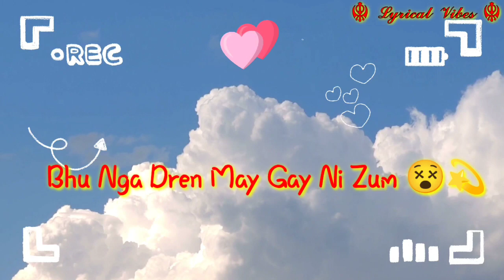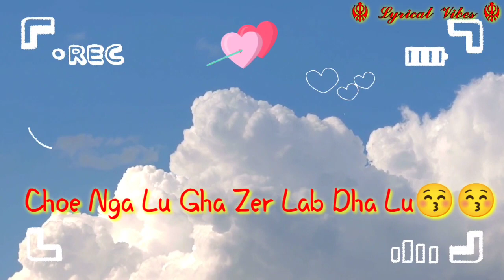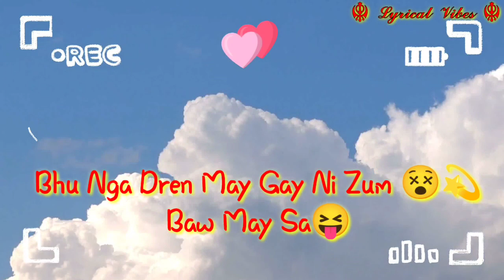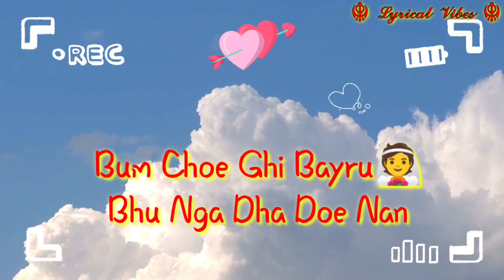Sonam Wangchen First Love | Lyrics | Lyrical Video | New Bhutanese Song | 2022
Watch the lyrical video of First Love by Sonam Wangchen.
Enjoy the video, hope you guys will love it☺☺.